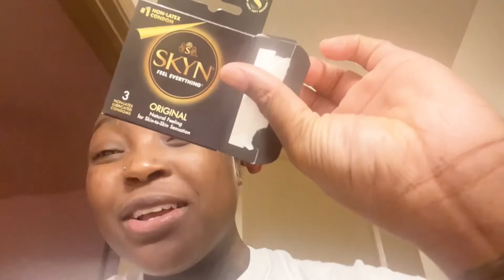Condom Prank On Brittani … * im never doing this again 😲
SC: xxthatdreadhead